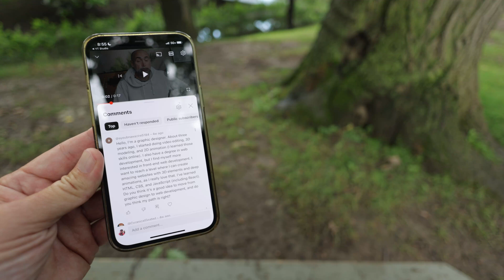From Graphic Design to Web Design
The Naked Ape:

SUPPLEMENTS THAT WORK AMAZING FOR ME:

Protein Essentials Beef Gelatine Powder:

Thanks!

Stef